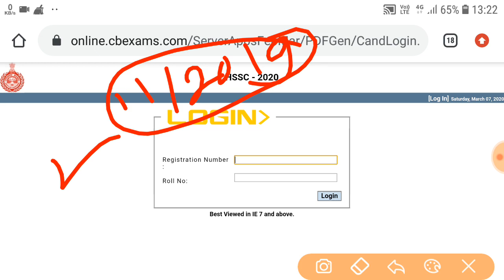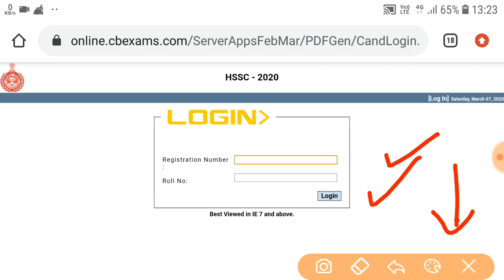ख़ुशख़बरी! HSSC Exam 2020 | HSSC ने भेजी अभी बड़ी खबर |👍जल्दी देखो // HSSC Latest new today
HSSC new notice,HSSC latest news,HSSC gram Sachiv exam date,HSSC constable exam date,HSSC exam date 2020,HSSC big news,Haryana Police syllabus 2020,
HSSC answer key download PDF